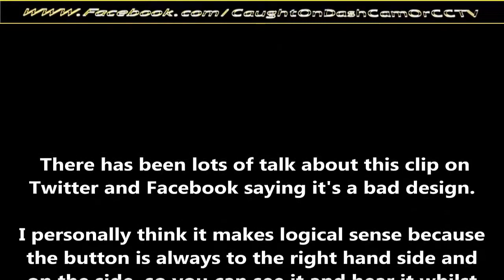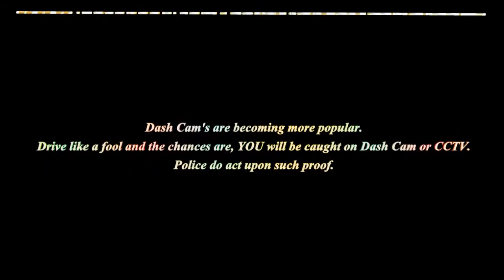Crossing in Sheffield that has attracted a lot of negative views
There has been a lot of negative posts about this lay out on Facebook and Twitter.

Crossing is located in Sheffield.

Clip sent in, Thank you.